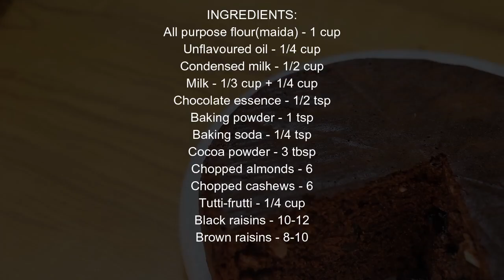चॉकलेट केक कड़ाई में बनाने का नया तरीका | Chocolate Cake For Christmas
Unflavoured oil - 1/4 cup

Milk - 1/3 cup + 1/4 cup
Chocolate essence - 1/2 tsp

Chopped almonds - 6

Chopped cashews - 6
Tutti-frutti - 1/4 cup
Black raisins - 10-12

Brown raisins - 8-10

Regards
Aashi